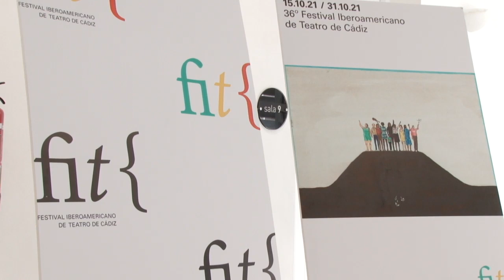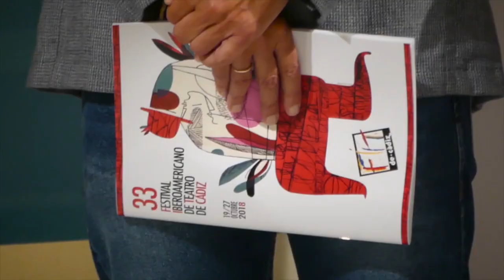CÁDIZ | EL FIT SE DESPLEGARÁ POR 11 ESPACIOS DE LA CIUDAD DEL 15 AL 31 DE OCTUBRE